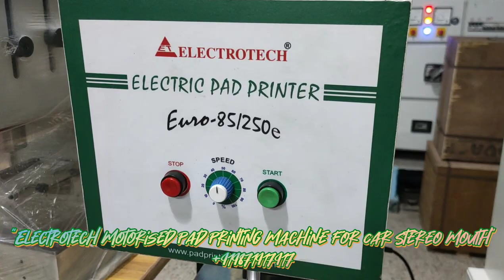Car Music System Printing Machine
NAMAN ENTERPRISES
92, GALI NO. - 2, RAJINDER NAGAR INDUSTRIAL AREA,
Skype:      naman.enterprises